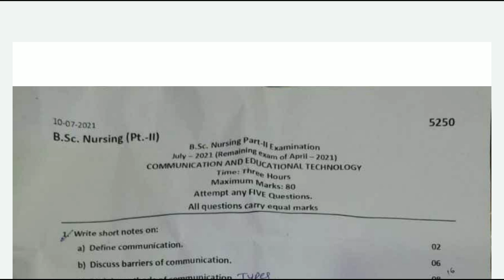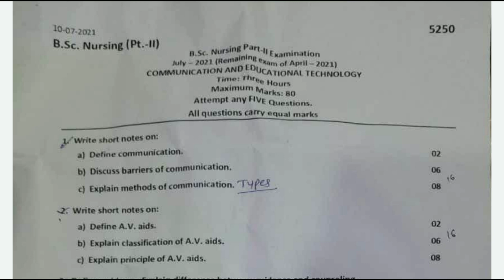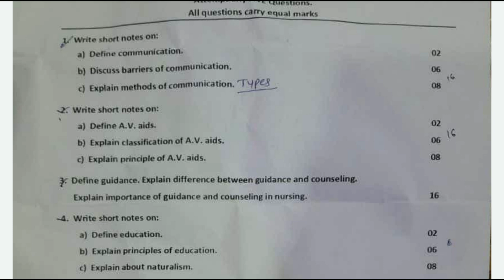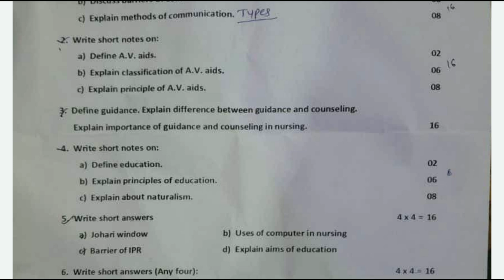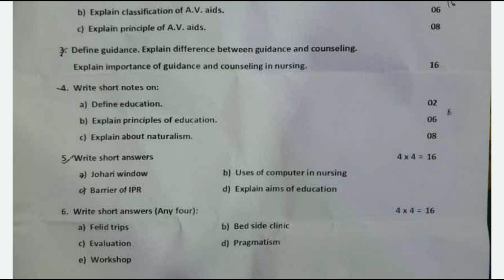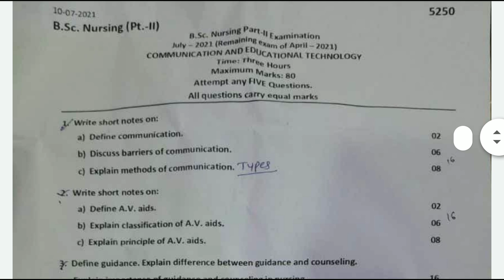CET Paper Solution || Bsc Nursing 2nd Year || Communication & Education Technology